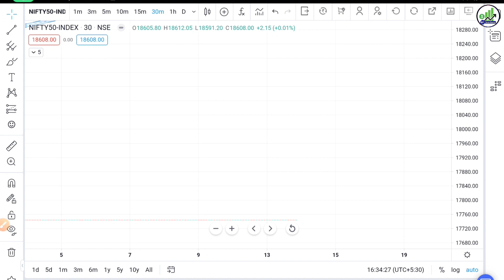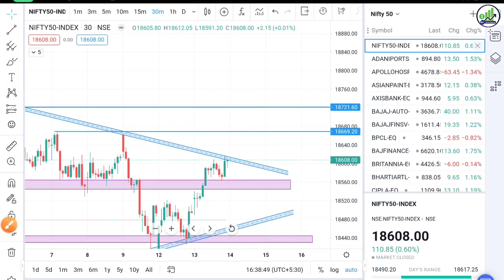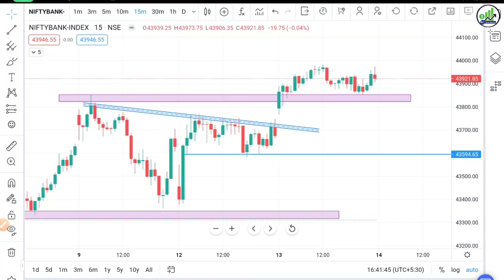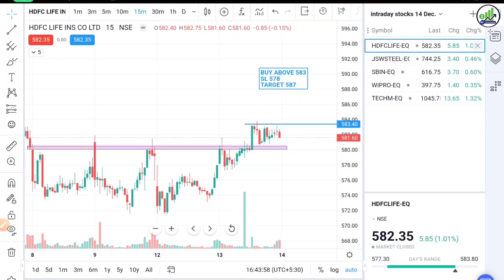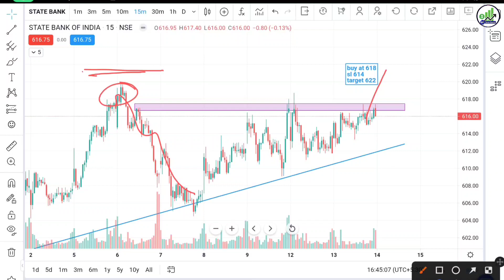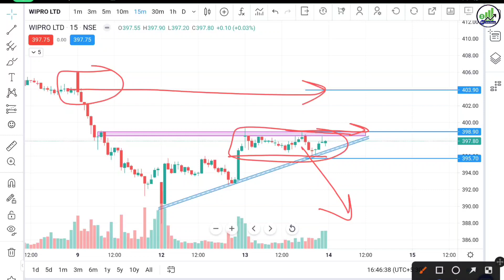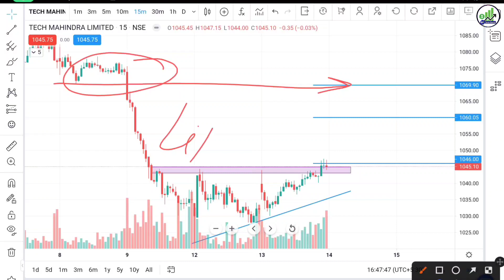Daily Best Intraday Stocks (14 December 2022) | Best intraday stocks for tomorrow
topic cover: -
daily best intraday stocks for tomorrow
intraday trading stocks for 14 december 2022